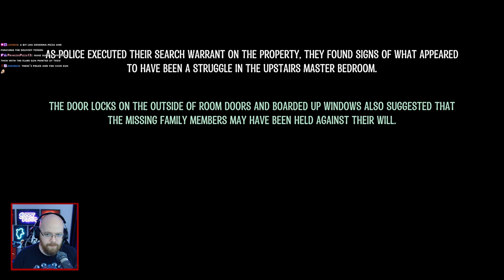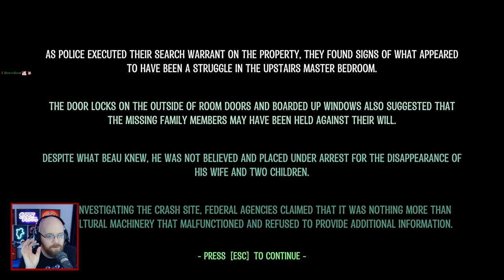Going back to Confabulation Homestead